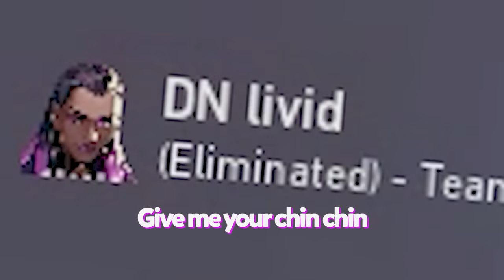Making Gamer Girls Cry in Valorant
Valorant trolling gone wrong? Did my jokes not land? Find out in this hilarious valorant video with a lot of sage baiting, one tap, ace, and radiant rank level 200iq clutch. As always thank you for all the support, Love you all :)